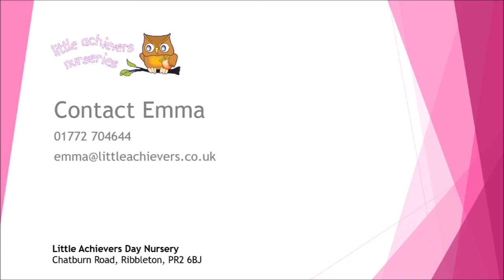Little Achievers Day Nursery Summer Newsletter